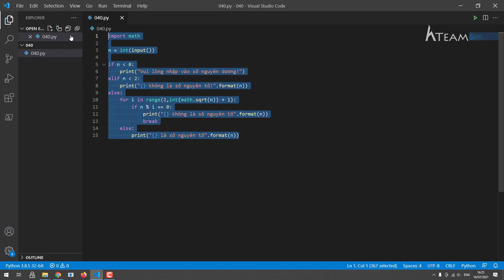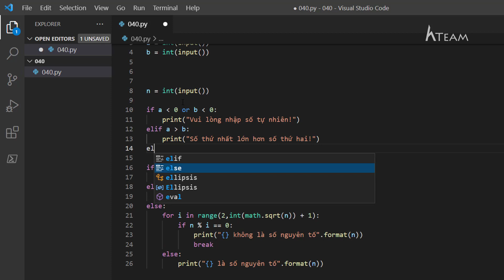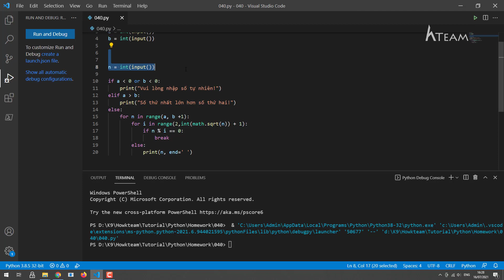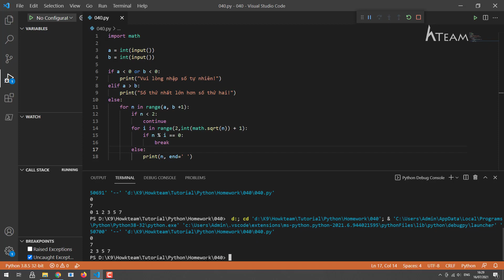Bài tập Python​ tự luyện -Bài 40: Hiển thị các số nguyên tố từ a đến b. |Kteam​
Bài tập Python tự luyện - Bài 40: Viết chương trình nhập vào từ bàn phím hai số tự nhiên a và b (a bé hơn hoặc bằng b). Hiển thị ra màn hình các số nguyên tố trong đoạn từ a đến b.
Nhóm tác giả:
- Biên soạn: Nguyễn Trọng Phú

Khóa học phù hợp với người mới bắt đầu học lập trình, người đã học lập trình nhưng mới tiếp xúc với Python và những người muốn nâng cao trình độ Python.

Một số điểm khác xung quanh khóa học:
- IDE là visual code với các extension hỗ trợ là python và powershell giúp nhắc lệnh và debug dễ dàng hơn.
- Các bài tập đều có code mẫu được viết trên Python 3.

Tụi mình cùng các bạn yêu thích lập trình sáng lập nên group Kteam, nhằm tạo môi trường hỏi đáp hữu ích cho các bạn newbie trong ngành, cùng chia sẻ kiến thức, cùng hỗ trợ nhau giải quyết các vấn đề lập trình khó nhằn. Nếu bạn có hứng thú, tham gia cùng tụi mình ở link bên dưới nha.

là thư viện giáo dục miễn phí của Việt Nam đến từ đội ngũ Kteam, tập trung các khóa học lập trình từ cơ bản đến nâng cao, với mong muốn mang đến kiến thức chất lượng cho bất kỳ ai, bất kỳ nơi nào.
Nếu bạn muốn ủng hộ khóa học phát triển hơn hoặc ủng hộ cho đội ngũ Kteam, các bạn có thể nhấn vào quảng cáo hiện lên và load xong để mình được ít tiền duy trì hoặc donate trực tiếp tại